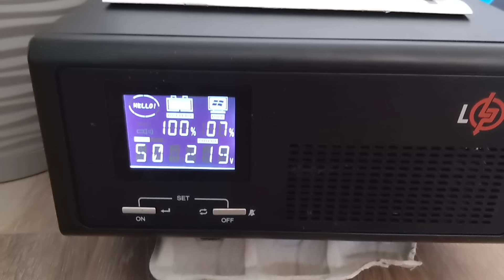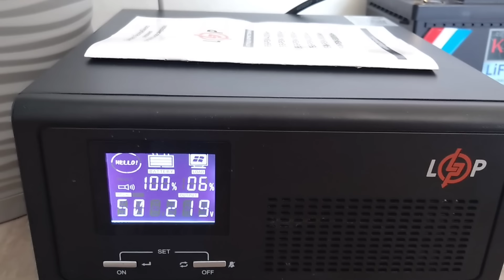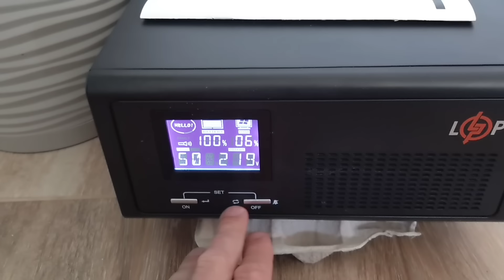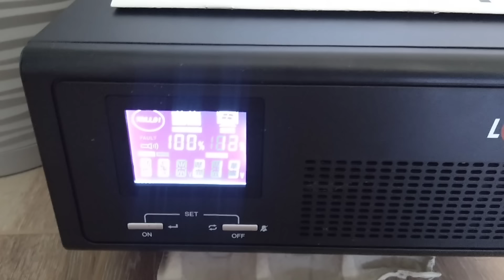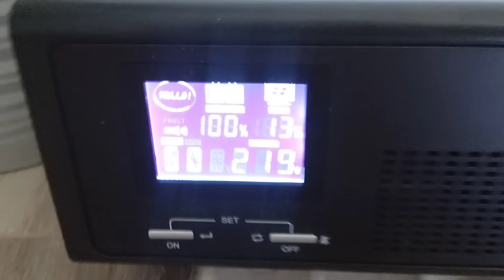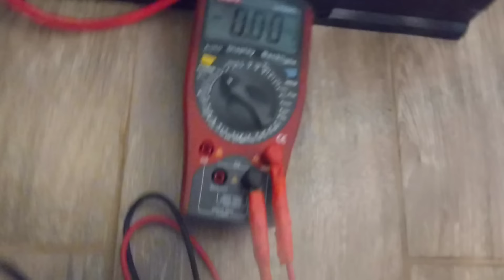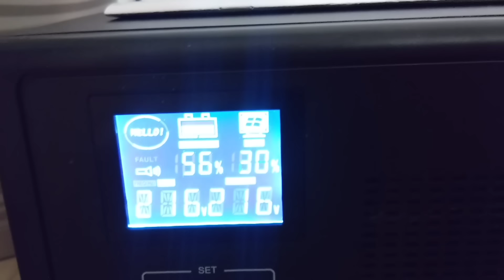Холодильник LG на Акумуляторі 100Ah Чи Це Дійсно Можливо?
У відео я показую як реалізував безперебійне живлення.
Не сприймайте це відео як інструкцію по вибору обладнання для живлення  побутової техніки.
ДБЖ LogicPower LPE-B-PSW-1000VA-600W    1-30A
Акумулятор LiFePo4  KEPWORTH 12V 100Ah
В рік такий холодильник приблизно споживає:
 60Вт(0,06кВт)*24год*365днів=525 кВт⋅год